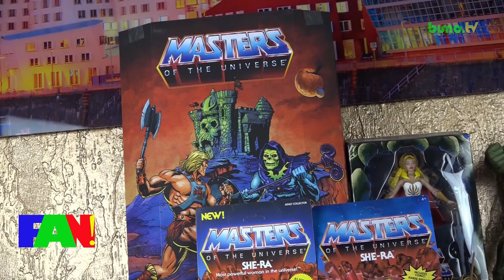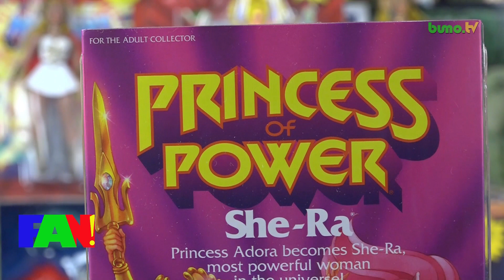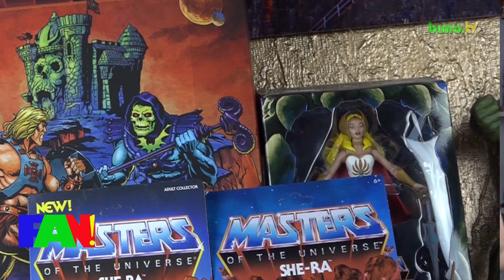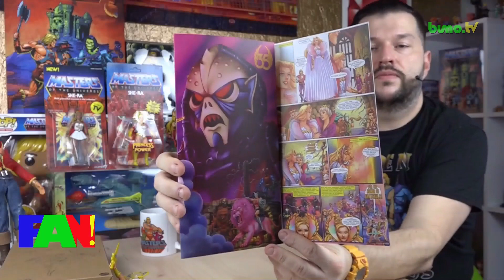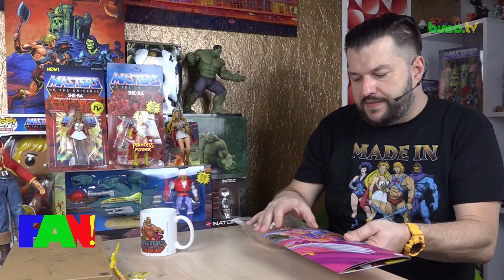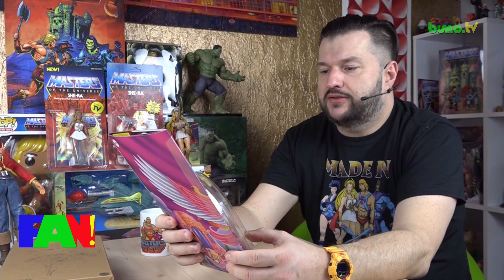35 Anniversary SHE-RA + Inboxing + | 24.1.2021 | FAN! - Das Sammlermagazin #201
Hallo FANs der Sammlerkunst!

Wie versprochen zeige ich euch diesmal das nächste POWER CON EXCLUSIVE von 2020 - Die 35 Anniversary SHE-RA !

Viel Spaß!

... bleibt gesund.
... bleib FAN!